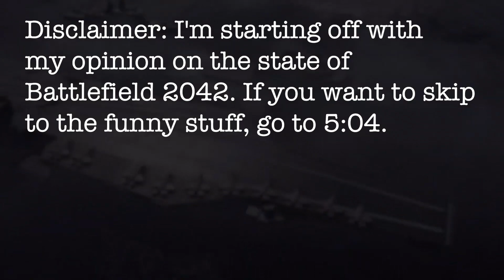Battlefield 2042 but only the funny parts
Battlefield 2042 is actually kinda good now! Some of my thoughts on the game and funny clips afterwards.